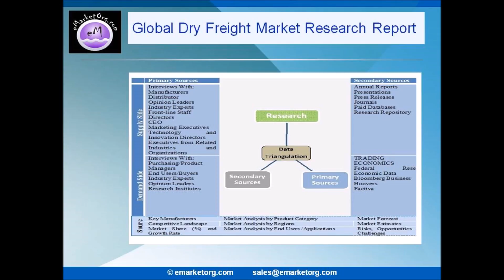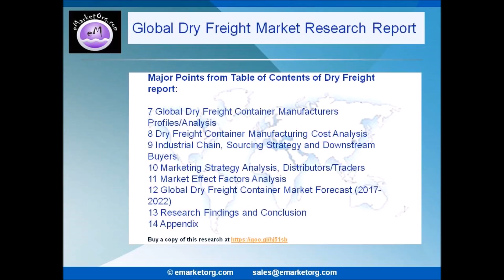Dry Freight Market Revenue Market Share Analysis: Market Shares, Analysis, and Index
Browse the Complete Dry Freight Market Report with comprehensive Table Of Contents @

Which are the Utilization Channels/Applications of Dry Freight market in this research?

The applications/Utilization Channels of this report focuses on the status and outlook for major applications/end users, consumption (sales), market share and growth rate of Dry Freight for each application, including Food Transport, Consumer Goods Transport and Industrial Transport